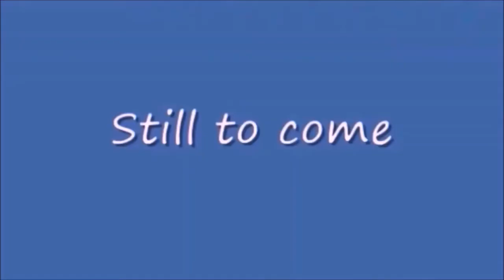Thursday Night Action 440